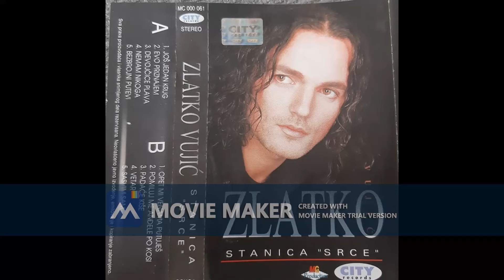ZLATKO VUJIC Padace kisa 1999